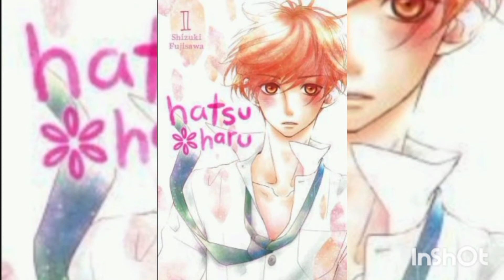Cheer Up Gifts For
Sorry To Hear That Your 1st Epic Stream Got Cut Off Because Of The Faulty WiFi.